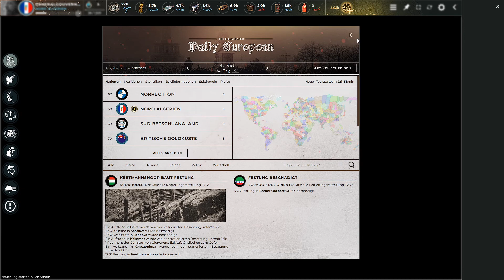Supremacy 1914 - Weltkrieg 500er - Folge 7 - Neue Verbündete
Nach einer deutlichen Niederlage mit Britisch Parkistan auf der 100er Karte, geht es direkt weiter in die nächste Runde Supremacy 1914. Dieses Mal als Nord Algerien auf der 500er Karte versuchen wir den afrikanischen Kontinent unter unserer Herrschaft zu vereinen und gegen die Mächte aus dem Norden und Osten zu verteidigen.

Ich hoffe ihr seid wieder mit am Start und spart nicht an Tipps und Hinweisen, so dass wir in dieser Runde am Ende tatsächlich Siegreich sein werden.